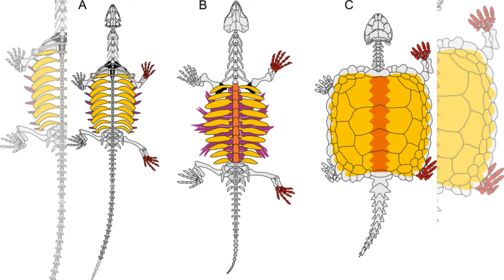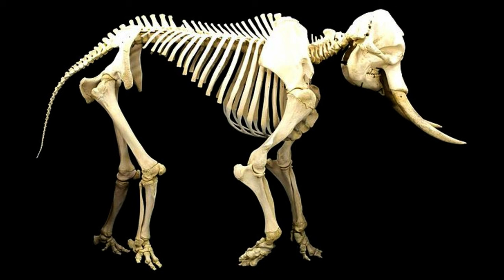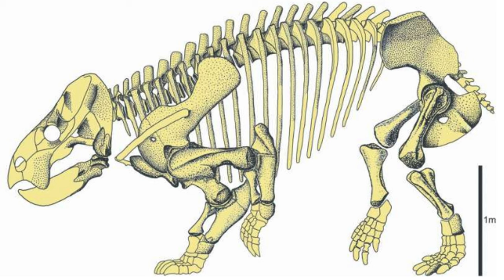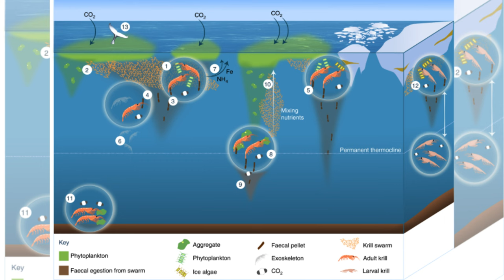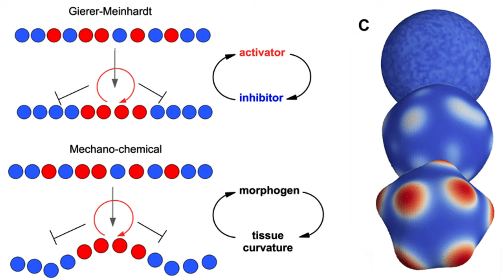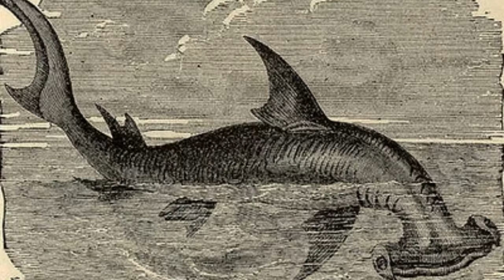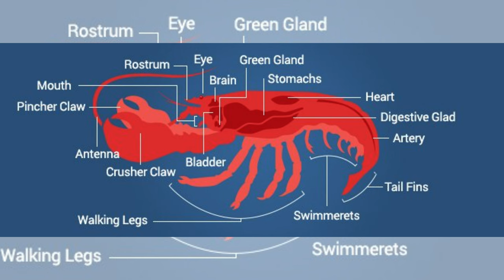How 10 Animals Evolved their Iconic Features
Ever wondered why whales are colossal or why giraffes boast such long necks?
Join us as we unravel the origins of 10 iconic features within the animal kingdom.
Animals exhibit a stunning array of shapes and sizes, each with distinctive features that leave a lasting impression.
Explore the evolutionary tales behind giraffes' elongated necks and the peculiarly shaped heads of hammerhead sharks, among other fascinating characteristics that set these creatures apart.
Let's dive into the remarkable world of animal evolution!

00:00 Intro
00:35 Turtle shells
01:38 Giraffes long necks
02:37 Elephant tusks
03:33 Blue whales' gigantic size
04:51 Tigers' stripes
05:49 Head of a hammerhead shark
07:11 Rattlesnake rattle
08:19 Hummingbirds' long bills
09:11 Lobster claws
10:31 Pelican beak pouches
11:24 Outro